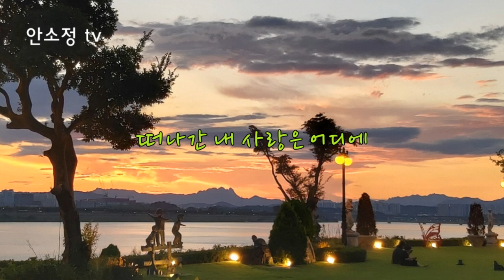[N609] 김광석... 그의 목소리가 그리워지는 계절 '서른 즈음에' - COVER BY DYK 안소정